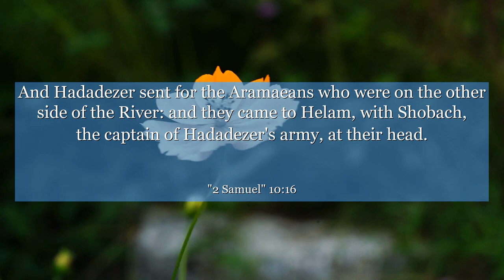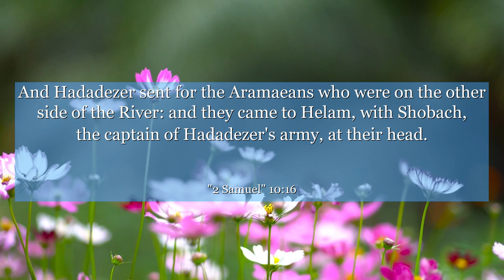2 Samuel 10:16 And Hadadezer sent for the Aramaeans who were on the other side of the River: and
In 2 Samuel chapter 10, verse 16, we witness a powerful moment of resilience and courage. This verse encapsulates the context of a fierce battle where David's troops faced overwhelming odds. Despite being outnumbered, they refused to back down and fought valiantly. From this verse, we can learn the importance of perseverance, determination, and unwavering faith in the face of adversity. It serves as a reminder that even in our darkest moments, we have the strength within us to overcome any challenge that comes our way. Let this verse inspire you to never give up, to stand firm in your convictions, and to believe in your own abilities.